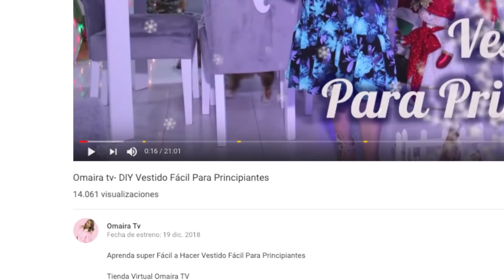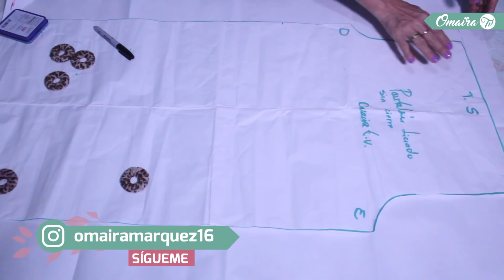Omaira tv- DIY Short Muy Fácil Para Principiantes- Shorts Very easy For Beginners